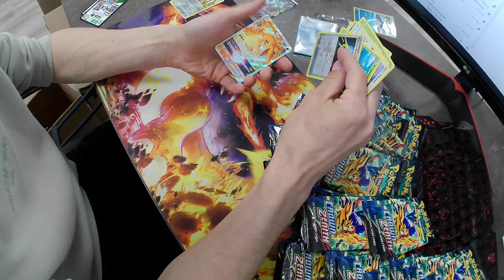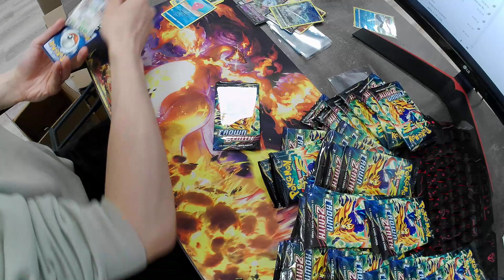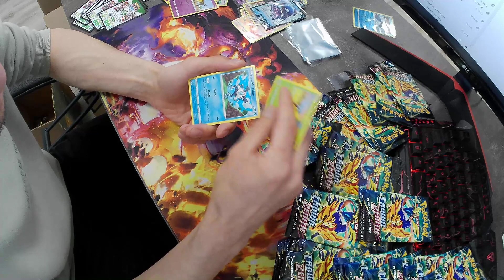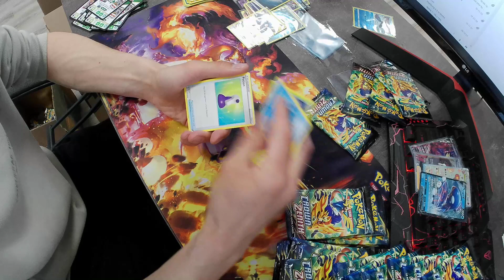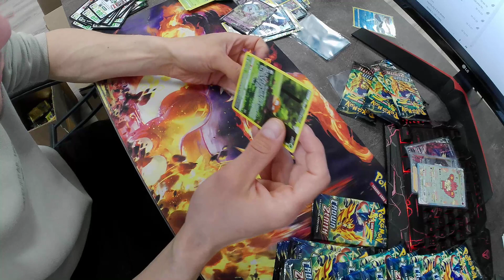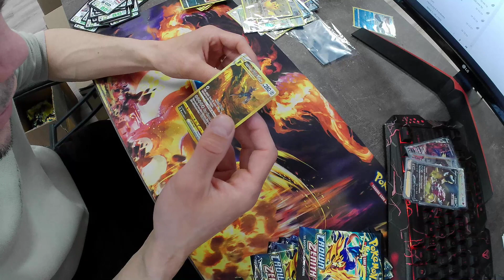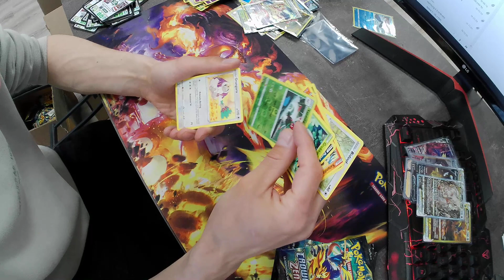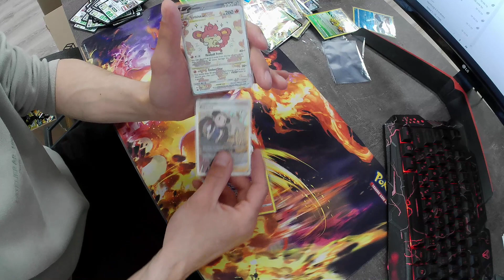Opening 250boosters of CROWN ZENITH part 4 :) SHE DIDNT DID SHE!?!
@pokemonovo pokemon boosteropening boosterbox packopening pokémon boosterboxopening palkia lugia harpija :D